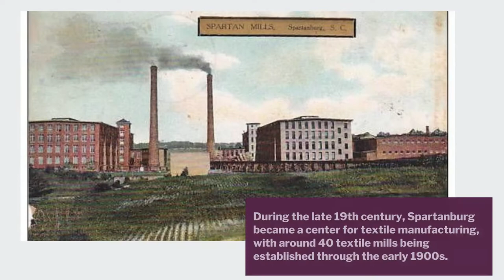Downtown Spartanburg SC - Community Up Close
Spartanburg SC, an international community at the intersection of I-85 and I-26, is a regional economic leader, with an emerging downtown, and an abundance of outdoor amenities. Spartanburg has also been ranked the 2nd best city Job Market in the USA and 10th most affordable. Not only that, Spartanburg County was recently named the 19th fastest-growing metropolitan area in the country.

Learn more about Downtown Spartanburg SC and the real estate market